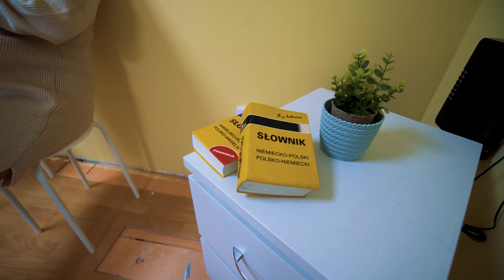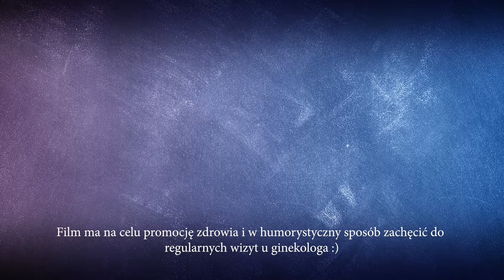WIZYTA U GINEKOLOGA oczami DZIEWCZYNY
Nie ma się czego bać, mówili...

UWAGA: Film ma na celu promocję zdrowia i w humorystyczny sposób zachęcić do
regularnych wizyt u ginekologa :)